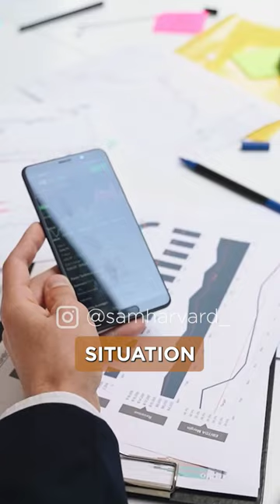If you want to Make more sales, watch this